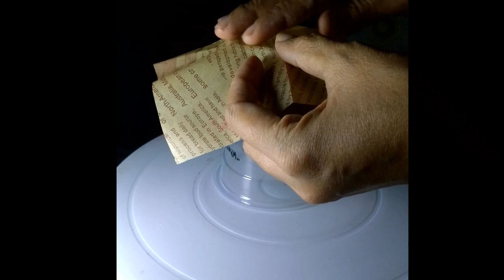Valentine's day cupcake